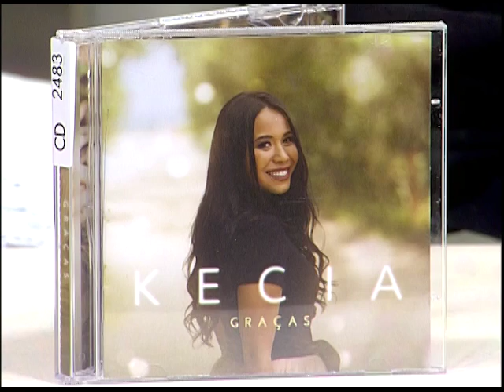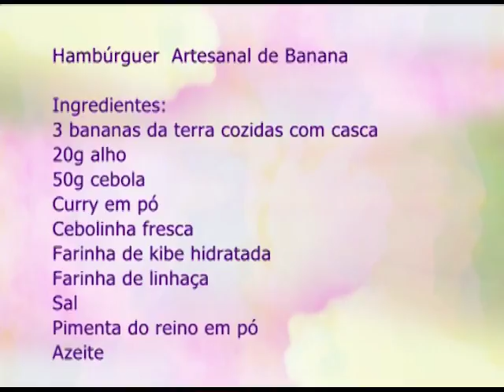ESPAÇO FEMININO - MAUS TRATOS NA TERCEIRA IDADE